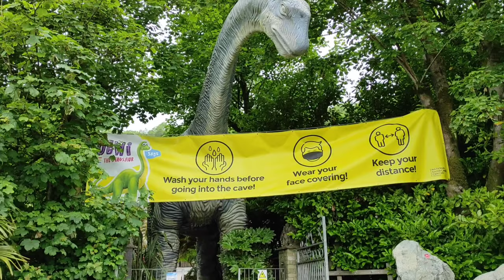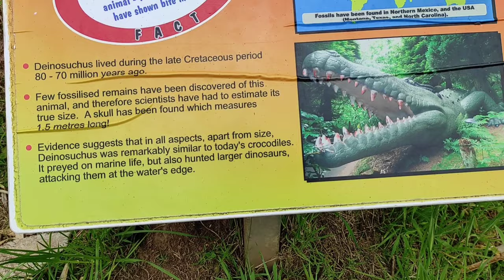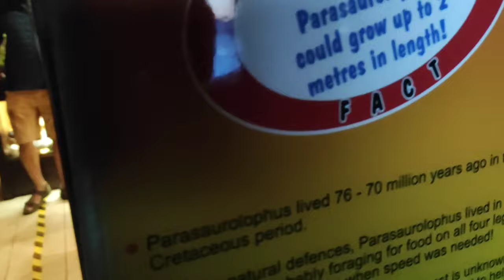Dinosaur's Park In Wales UK | Life size dinosaurs at National Showcaves Centre In Wales Dan Yr Ogof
Dan Yr Ogof, The National Showcaves centre for Wales,  A 17 kilometre Cave System in the Brecon Beacons National Park, South Wales, Along with it's impressive labryinth of Caves it is also home to one of the Worlds largest Award winning Dinosaur collections, South Wales

Our efforts are to explore many things like site seeing, craft making, cooking , signing and dancing ,share the ideas with you. We want to share our experience ,We will  be posting many more entertaining videos,